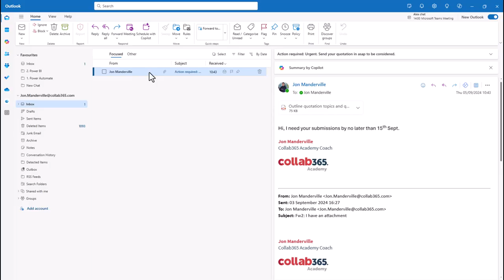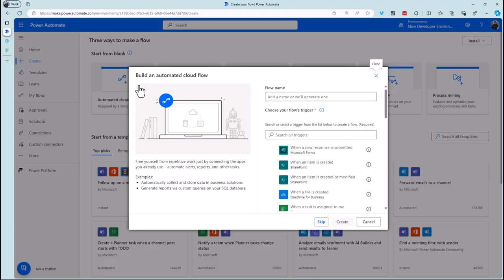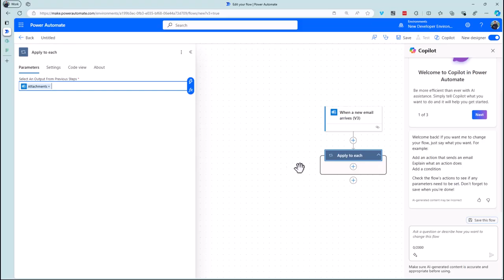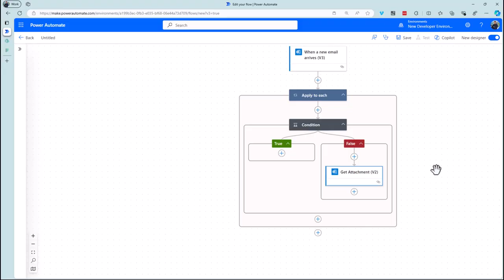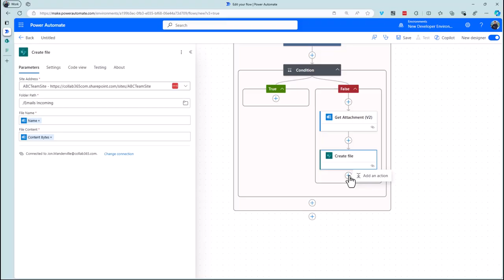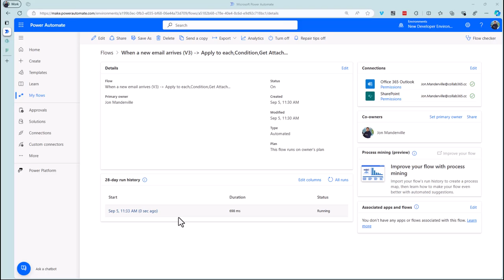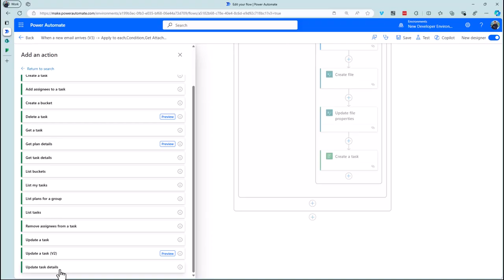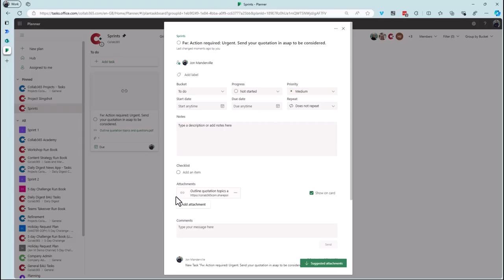How To Generate Planner Tasks From Your Emails Automatically (WITH Attachments!!)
Removing wasted steps in a business process is super important. Lots of us get tasks and requests into our inboxes daily. What if you could generate well-organised planner entries directly with 1 drag and drop?

Using M365 tools, I'll show you how and even better, I'll get around that annoying feature in Power Automate planner actions and show you how to add Attachments directly to Planner tasks.

How to use:
Email Folders
Planner Boards
SharePoint Document Libraries
Power Automate

To create a 1 click process for creating tasks for your team, yourself or a group or people directly as emails land in your Inbox.

Grab a coffee and join me for 15 mins whilst I show you how.

If you want to see how this will work with multiple documents at once as attachments, watch